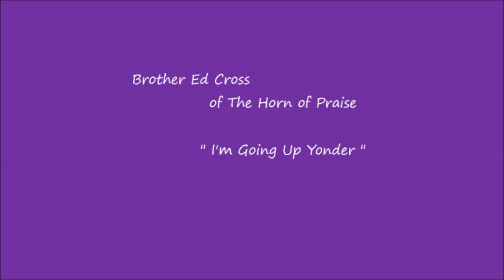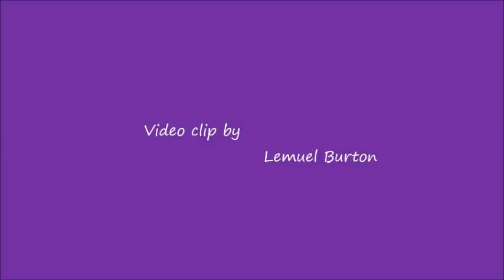Horn of Praise- Ed Cross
Going Up Yonder held at Refuge Church of Christ Waterbury, during the N.E.Q 2017